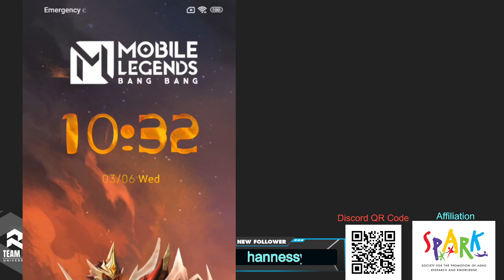[PC | SG] Streaming LINE: Gundam Wars